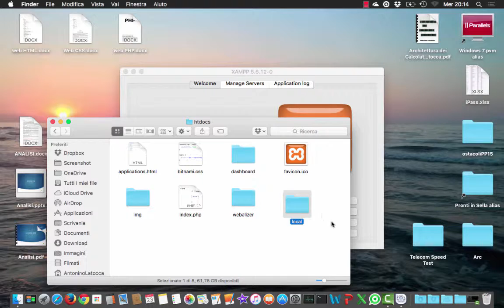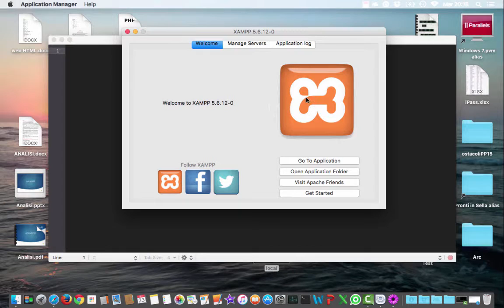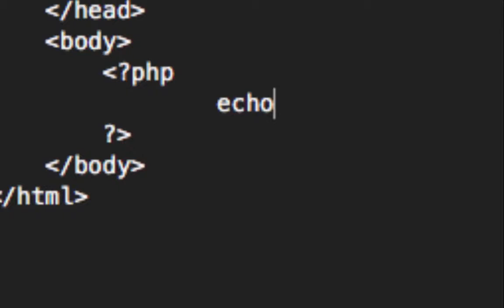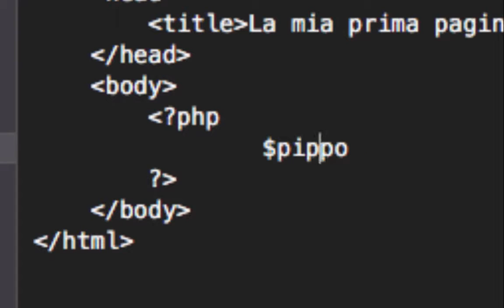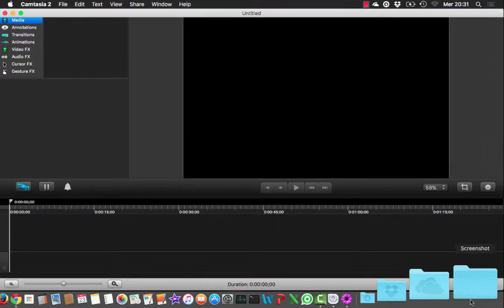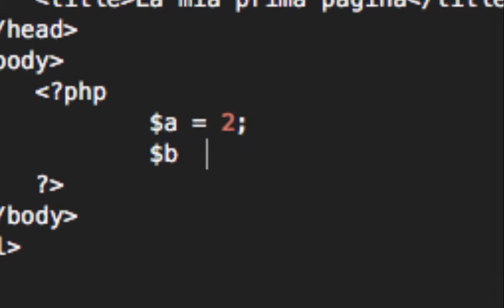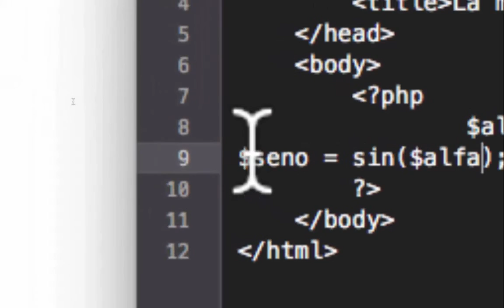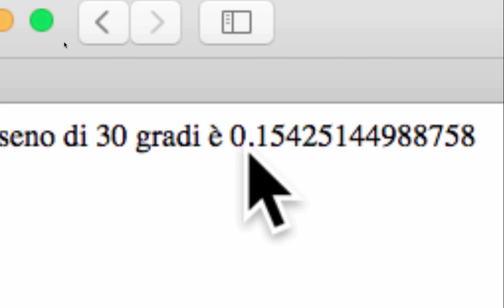Introduzione a PHP, VARIABILI e STAMPA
Iniziamo una serie di lezioni dedicate a PHP, in questa prima video-lezione distinguiamo i principali linguaggi per il web (HTML, CSS, PHP e Javascript) e vediamo come utilizzare un server virtuale sul nostro computer con XAMPP.
Iniziamo subito con la realizzazione di una prima pagina con la struttura base di HTML e introducendo un po di PHP.
A questo punto usiamo la funzione ECHO che ci permette di stampare testo nella pagina, ma anche tag HTML.
Parliamo subito di variabili e facciamo una panoramica su come utilizzarle e sul descrittore (nome della variabile).
Concateniamo le stringhe e usiamo funzioni matematiche quali seno e coseno.